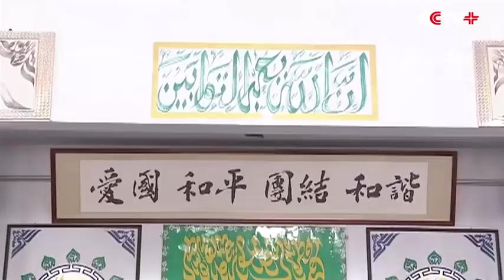☝الرئيس الصيني يزور أحد المساجد ويطلب من المسلمين التضرع والدعاء الى الله أن يرفع عنهم البلاء.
Vidéo de Fatina=fatna